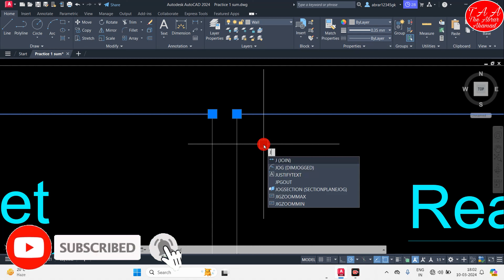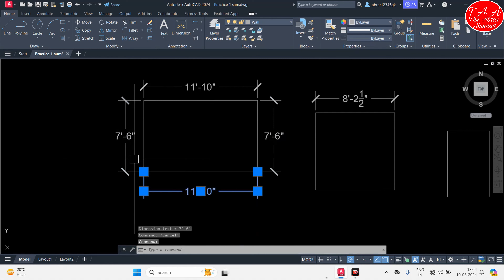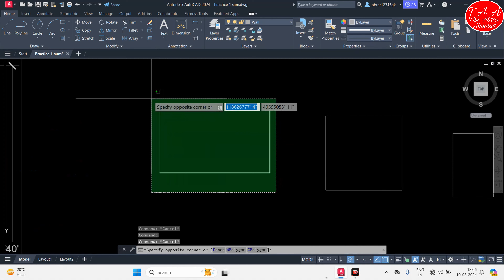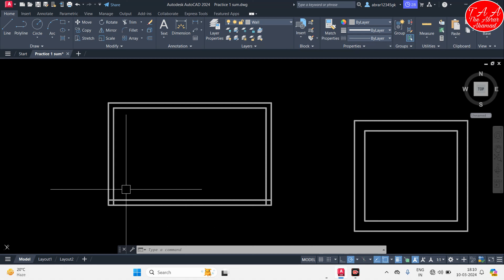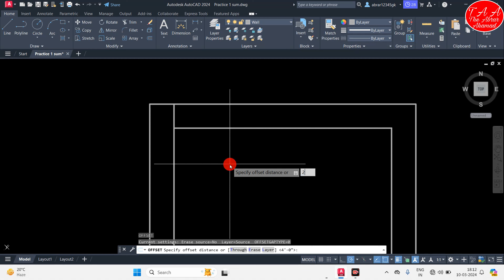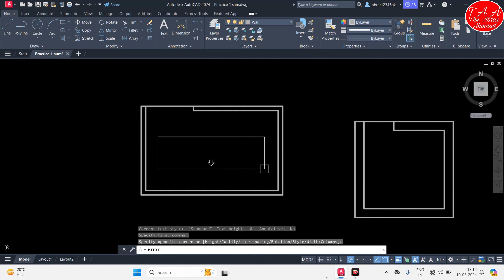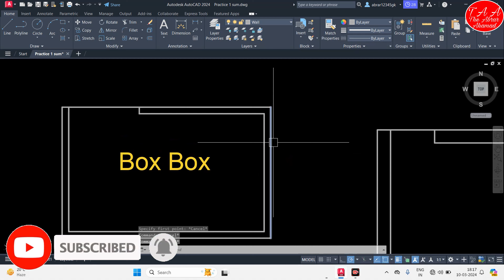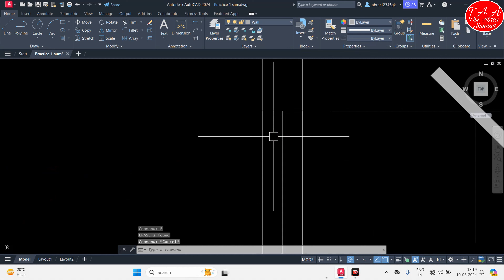Lecture-5 | Common Comand | Important Command | Useful Command AutoCad Series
Today We know How use Basics Command in AutoCad in Lecture-5
So You Can Go And Learn Our AutoCad Seriese Of All lacture.
Thank You So much Engineer's.